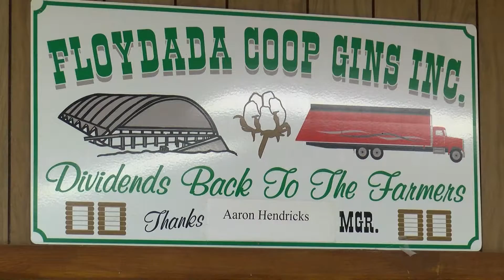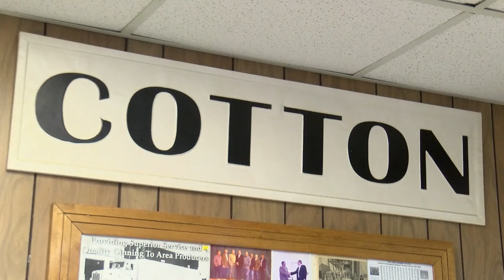Texas farmers harvest neighbor's crop